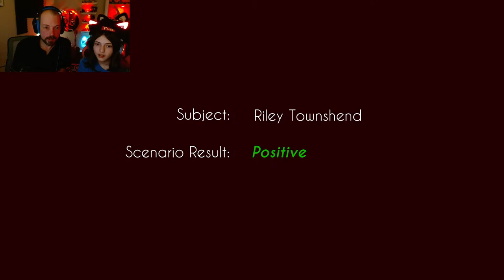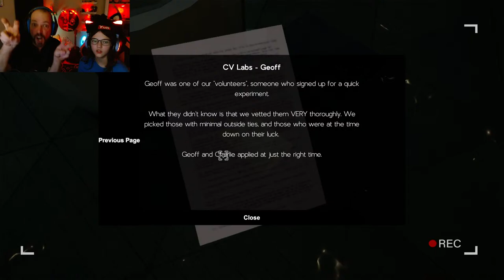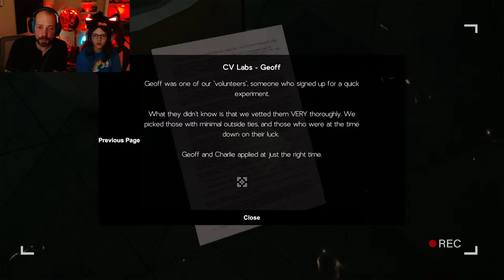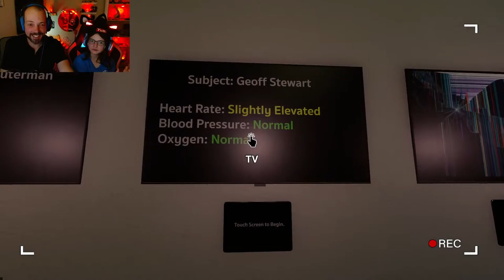The pool was toast! We Are Not Alone Part 3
Don't put your camera down!!!